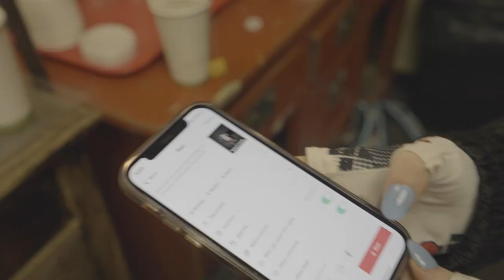Tour Vlog!!- Sophie Powers (Wicca Phase Springs Eternal 2022 Tour)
Thanks to everyone who came to any of the shows I played this year!! This vlog is of the Wicca phase tour, but I can’t wait for future tours in 2023 and to meet more of you:) Happy Holidays
-Soph